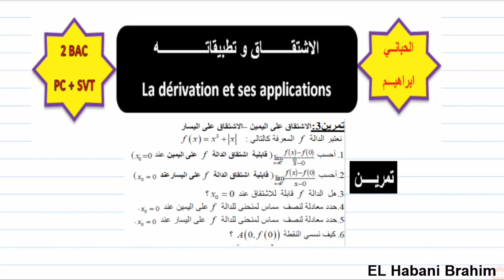درس4|الاشتقاق |تمرين3 |اشتقاق دالة على اليمين و على اليسار